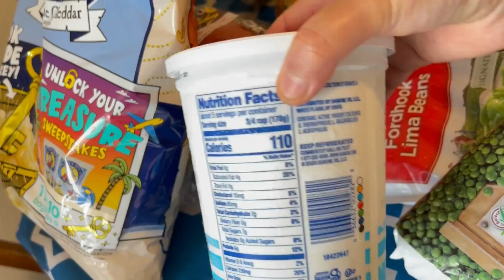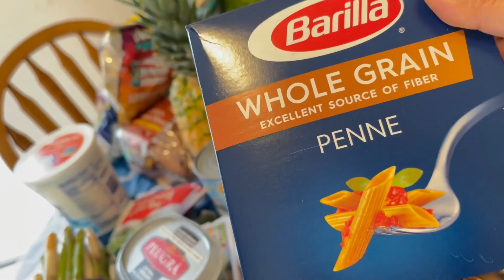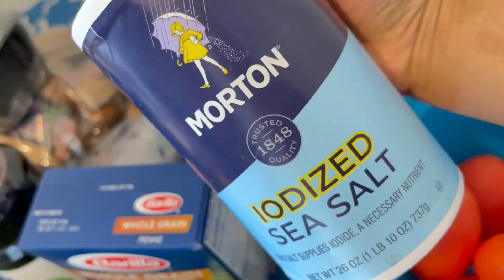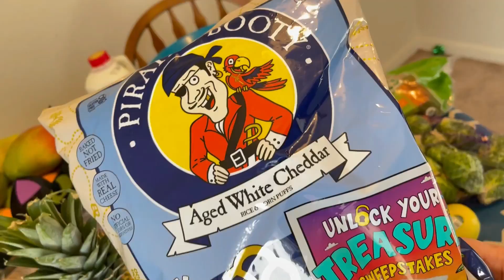SANJU NEPAL | अमेरिकामा मेरो Weekly Grocery खान मन लाग्यो नेपाली ढिडो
Today, i have shared, how my weekly grocery shopping and buying vegetables, fruits and other kitchen needed food items.